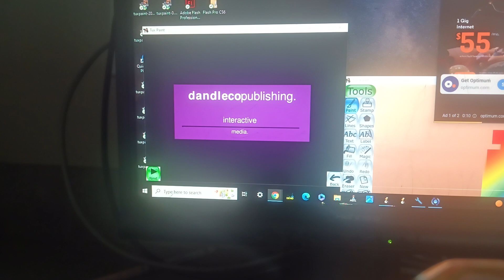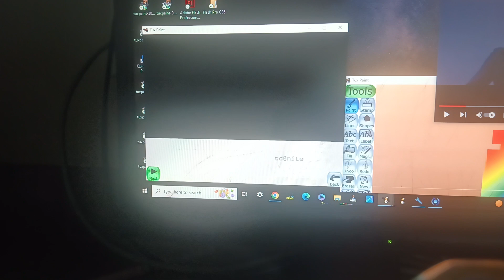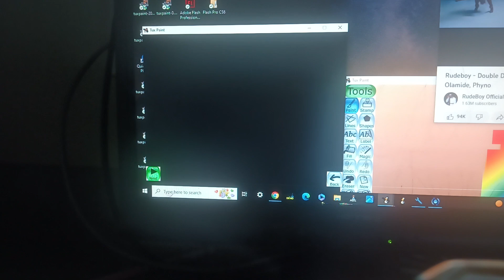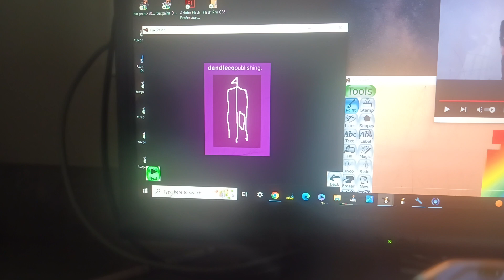tds s15e103 milkblast